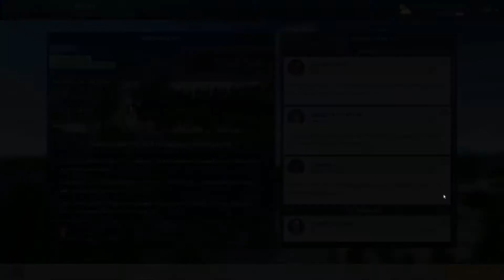Stock liebt Regen! #171 -Motorsport Manager- [S5]